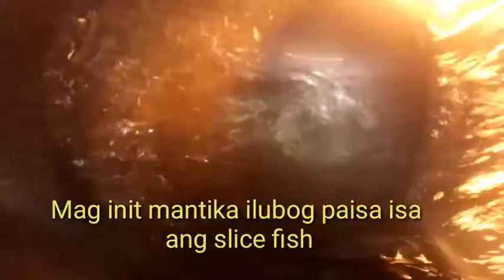How to cook sweet and sour fish fillet.